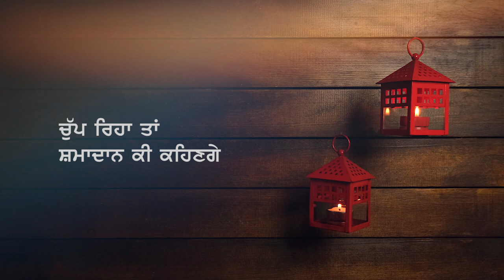ਪਾਤਰ ਨਾਲ ਜੁੜੇ ਵਾਦ-ਵਿਵਾਦ । Surjit Patar on Cabinet Rank and other Controversies I SukhanLok I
Surjit Patar is a distinguished Punjabi Poet from Ludhiana, Punjab, India.